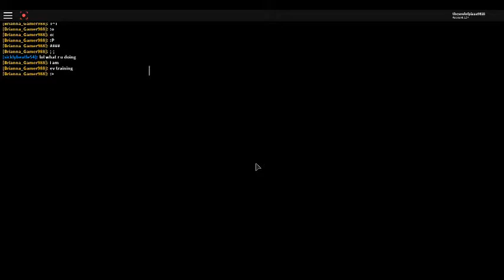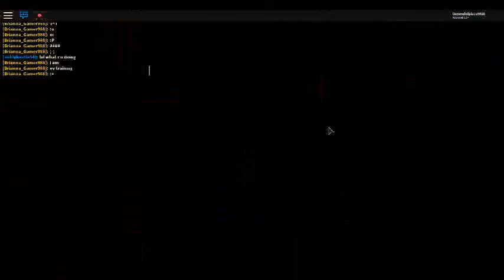Pokemon brick bronze Episode 1...I guess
I really don't care if i'm not the first to do this i decided to do this because i was bored